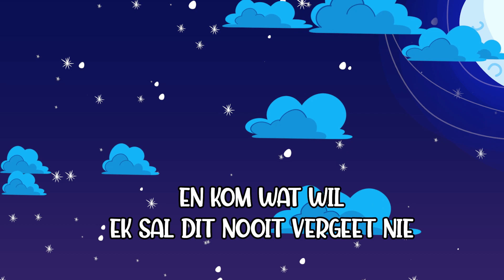KompasKids 2021 - Palm Sondag